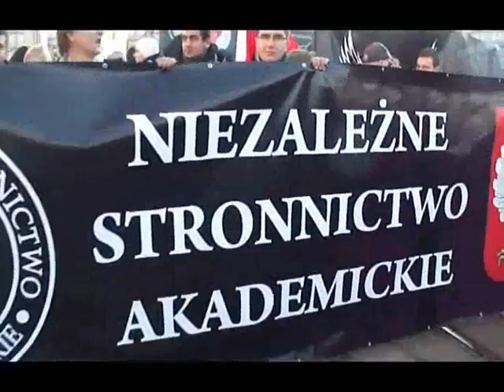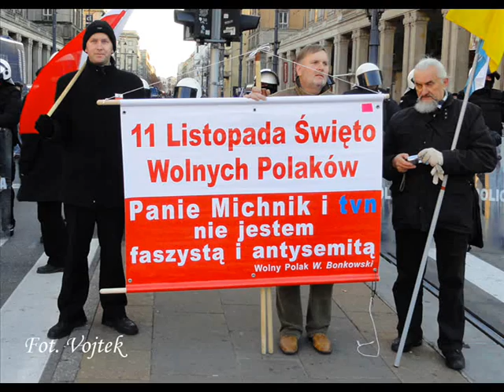Marsz Niepodległości w Warszawie 11.11.2011 roku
Film przedstawia moje osobiste wrażenia z Marszu Niepodległości w Warszawie 11 listopada 2011 roku.